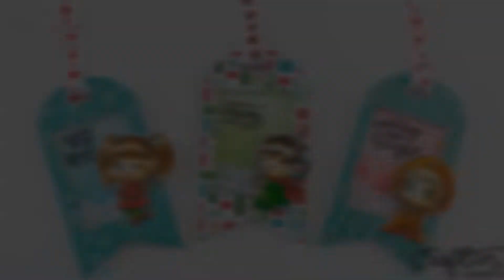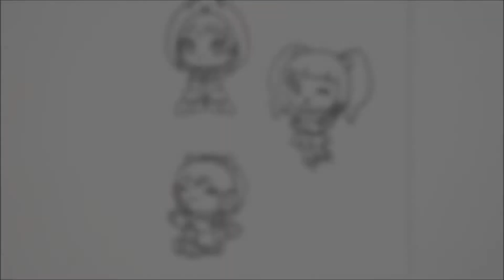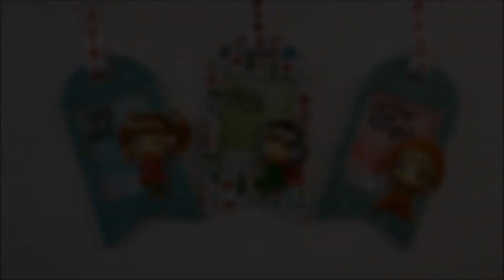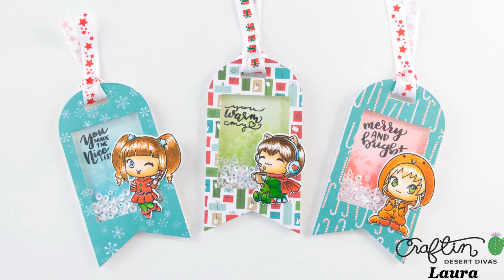Holiday Card Making Series 2017 | Shaker Tags feat Craftin Desert Divas stamps and dies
In this video I show how to create some Christmas themed shaker tags using the Craftin Desert Divas Oh, What Fun!  and Christmas Wishes stamp sets.